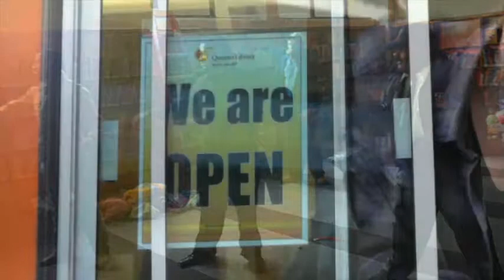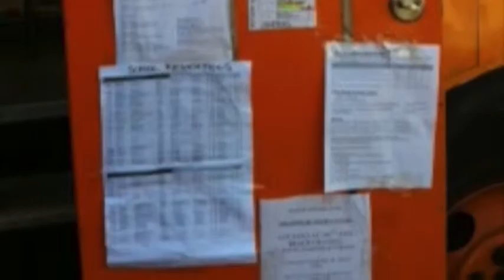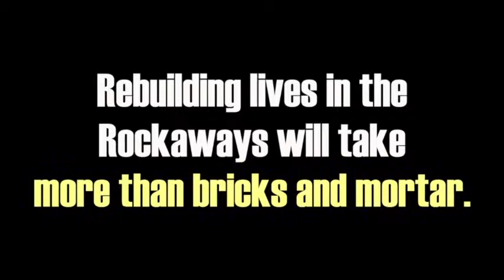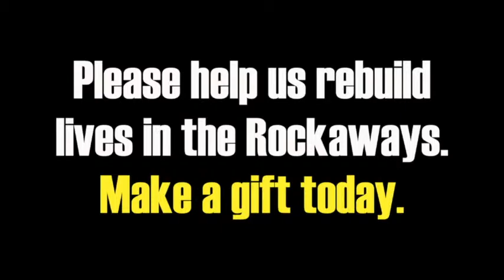Queens Library 5 14 minute cut with VO Arverne Edit